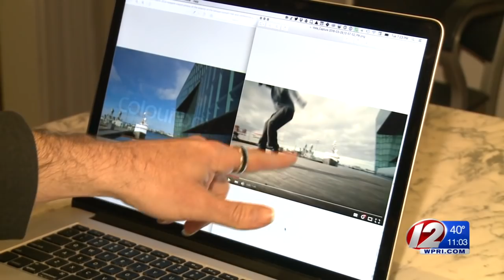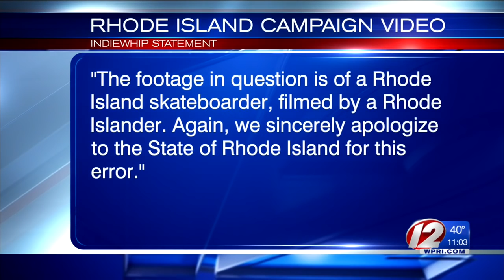RI promotional video used footage from Iceland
Do Rhode Island officials want you to discover beautiful … Iceland?